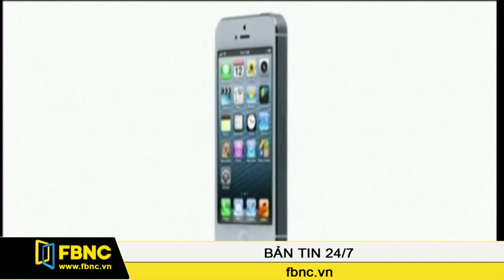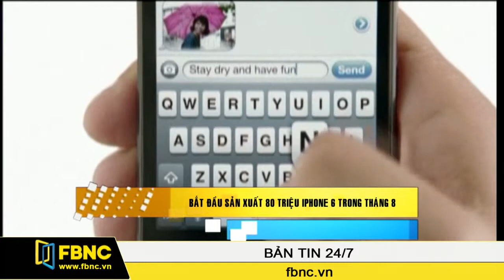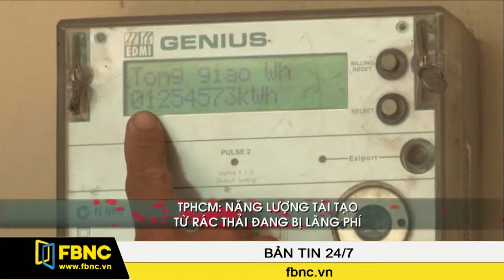26/07/2014: Bản Tin Cuối Tuần (Phần 2)